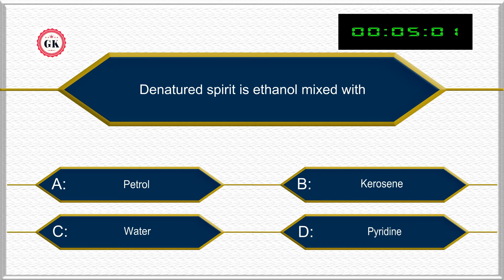Denatured spirit is ethanol mixed